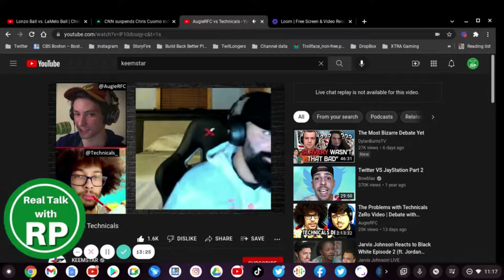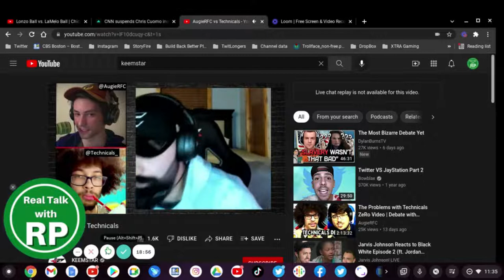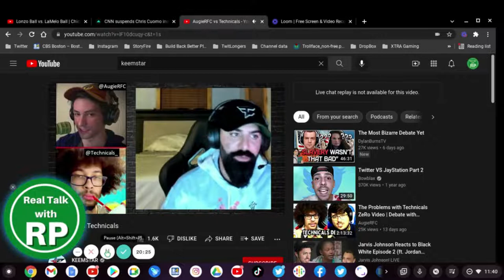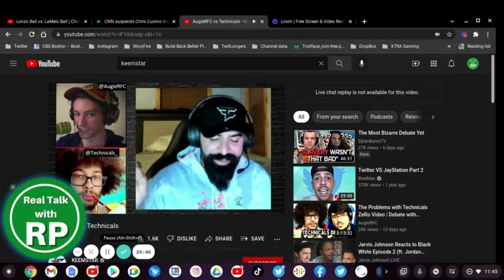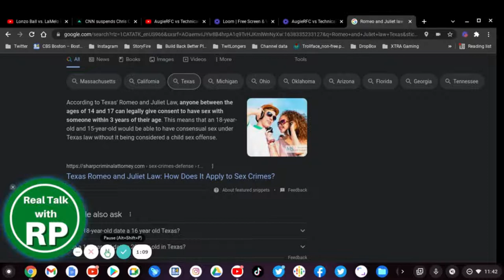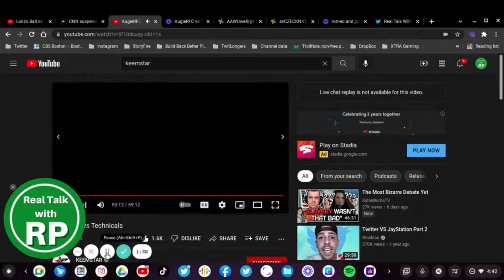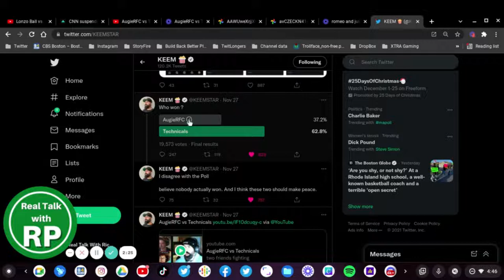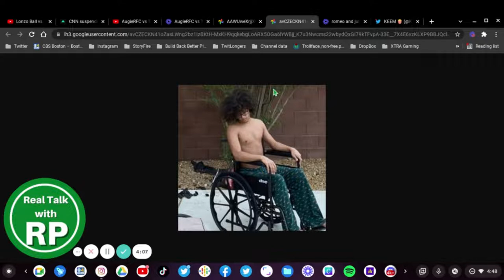AugieRFC Was Right, Technicals Is Wrong!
AugieRFC and Technicals went to settle this in a debate on the Keemstar channel as Daniel Keem the host of DramaAlert started up this debate. I had to skip to the 14 minute mark because that's where the juiciest parts start. Plus Technicals is wrong as I agree with AugieRFC by explaining these Romeo & Juliet laws that Augustus Marks' state Texas has, which is ok for a 14, 15 year old to date an 18 year old high schooler from High School like at a prom. Hence, why AugieRFC gave the context that high schoolers can date high schoolers.